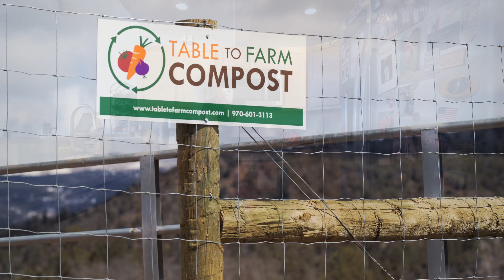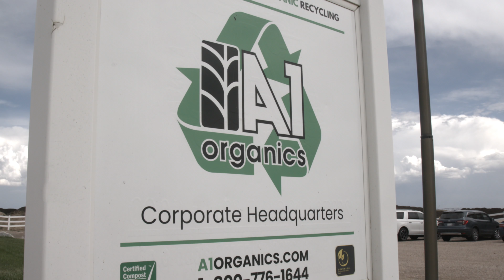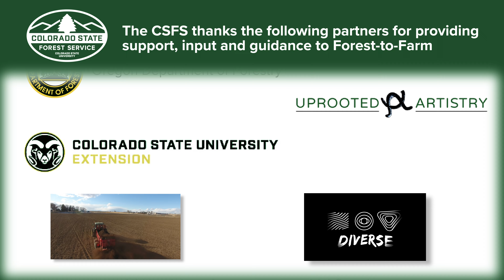Forest to Farm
Thousands of slash piles in Colorado’s forests are waiting to be burned by qualified teams, which will release carbon back into the atmosphere that is currently stored in this wood. Instead, these piles could be chipped and used as carbon-rich feedstock for urban composting systems.

This alternative could reduce carbon emissions, improve soil health and enhance water retention, but the cost of transporting the material to composting facilities is a major hurdle. The long-term benefits — like healthier soils and lower atmospheric carbon dioxide — aren’t yet included in current economic models. Could there be a way to better value these environmental benefits and make this solution more practical?